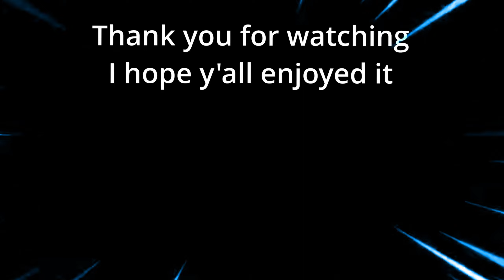All for the Amber Lord! (Honkai Star Rail: 2.1 Story Quest, Penacony)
He can detonate my Stellaron?
Honkai Star Rail 2.1 Penacony Main Story Quest

F2P if anyone is wondering